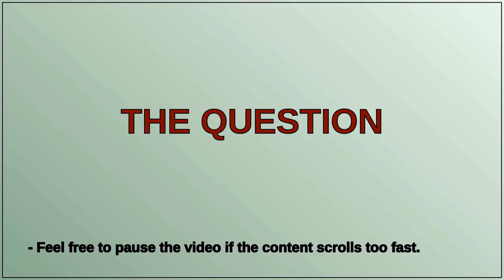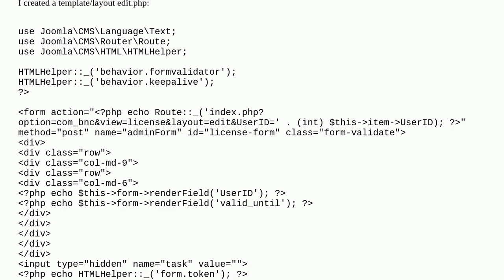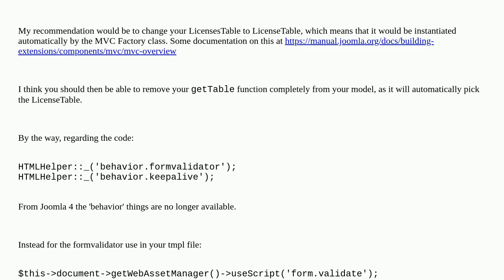Joomla: user id not take over by jForm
user id not take over by jForm

A special thanks goes out to the community

  joomla-5.x